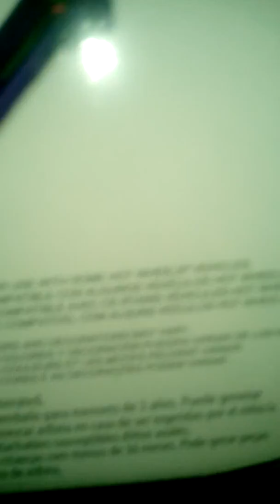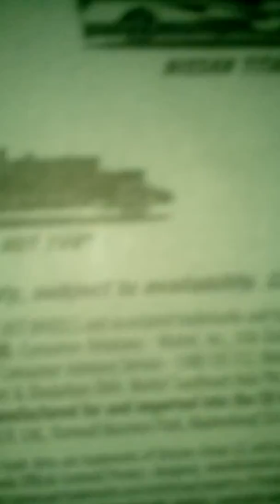Anna's Linens hot wheels haul